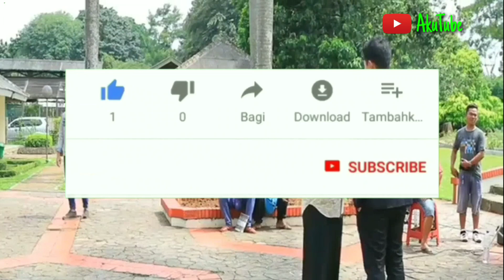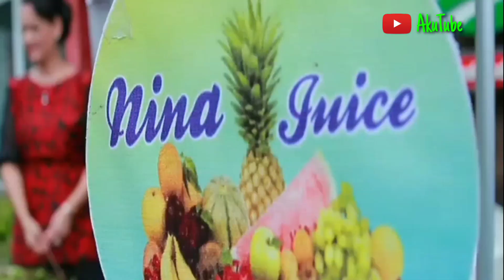Pete Spesial Aroma Cinta Behind The Scenes.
Semoga Bermanfaat. Ikuti terus channel saya.